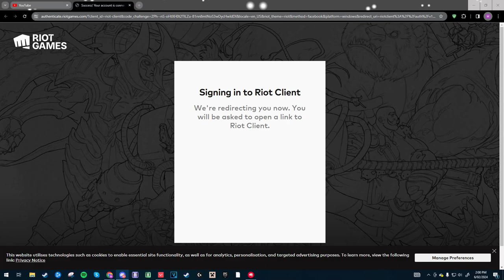THIS IS NOT A VALORANT VIDEO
the title is a fib. I told a lie, and I have never felt better about it. I feel good when I lie. No I don't that was a lie. The previous sentence was a lie.